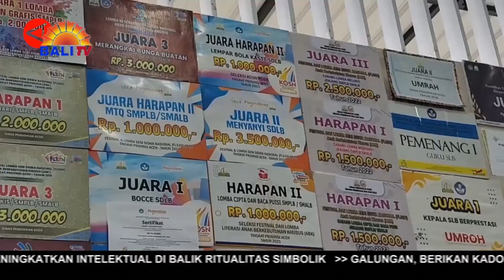BERITA TERKINI - PEMKOT LHOKSEUMAWE HARAPKAN PELAJAR DIFABEL MILIKI KESEMPATAN KERJA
PEMERINTAH KOTA LHOKSEUMAWE, PROVINSI ACEH, KUNJUNGI SEKOLAH LUAR BIASA (SLB) ANEUK NANGGROE LHOKSEUMAWE, UNTUK MENINJAU KONDISI SARANA MAUPUN PRA SARANA YANG SUDAH SEHARUSNYA RAMAH BAGI PARA DIFABEL. PEMERINTAH JUGA MENGHARAPKAN KEPADA SELURUH ELEMEN, UNTUK MEMBERIKAN KESEMPATAN BAGI DIFABEL YANG TELAH MENYELESAIKAN SEKOLAH UNTUK MELANJUTKAN JENJANG PENDIDIKAN MAUPUN BERKREASI SESUAI KEMAMPUANNYA.